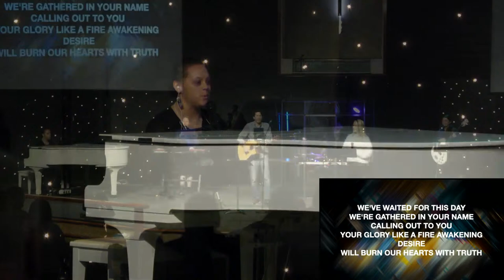Embracing the Challenge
Knowing the Challenge